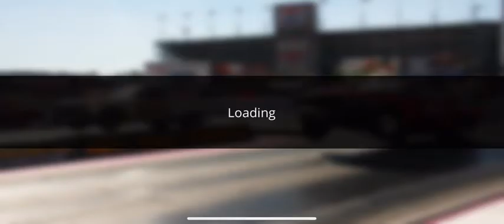No Limit Racing 2.0 - 5.9 second Mustang Tune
No Limit Racing 5.9 Mustang Tune

Just got into this game a few weeks ago and was stuck at 6.1 for quite a while. The car still has a few tenths left in it but it is taking FOREVER to get there. Not the fastest by any means on this game but the car will run a consistent 5.9 every time with this setup. Game is available in the app store under No Limit 2.0 on mobile

Don't normally play mobile games but this has gotten me addicted!